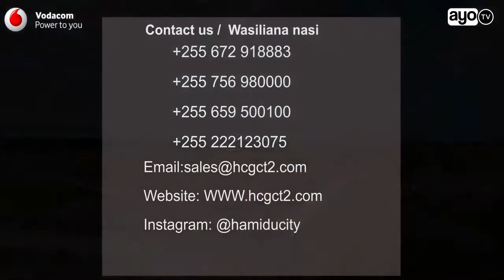Nyumba 1500 zinazojengwa Kigamboni na Milionea Mtanzania aliyeishia la 7